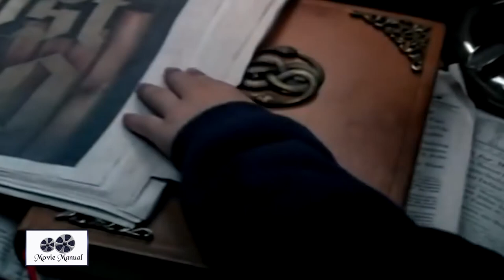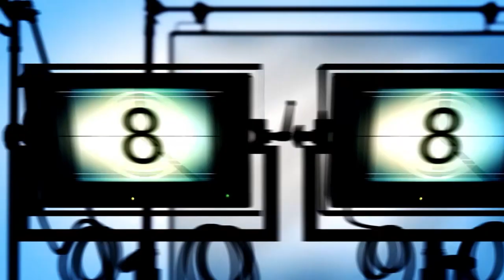PAPA DANIEL. MOVIE MANUAL